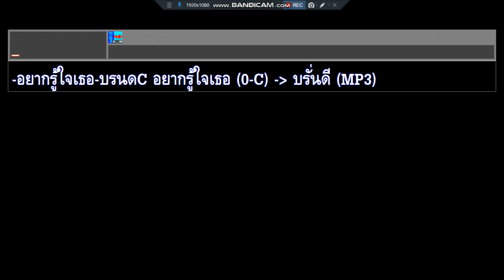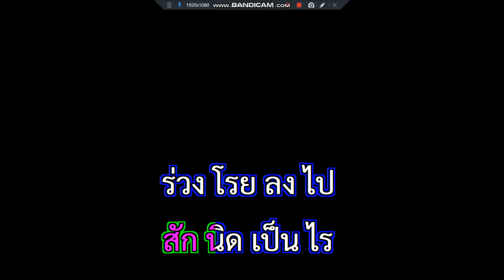อยากรู้ใจเธอ บรั่นดี